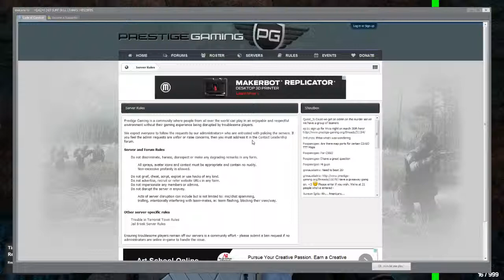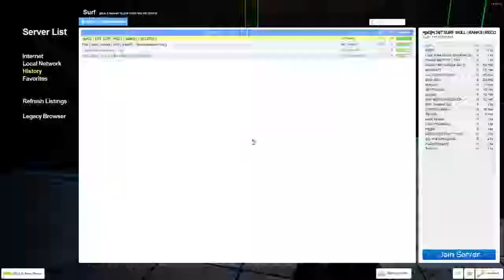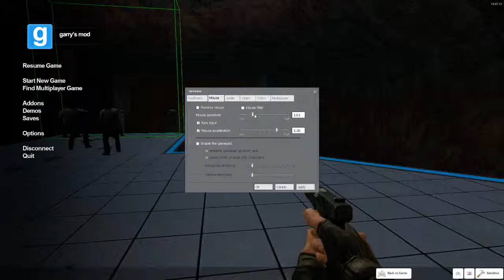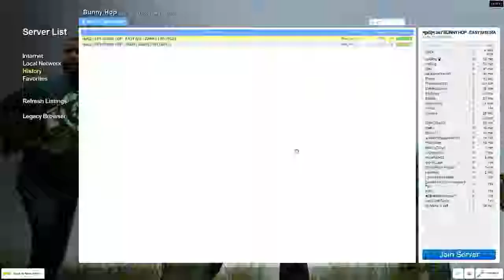Garrys Mod Surf & Murder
Playing Garrys Mod Surf map as well as some Murder.